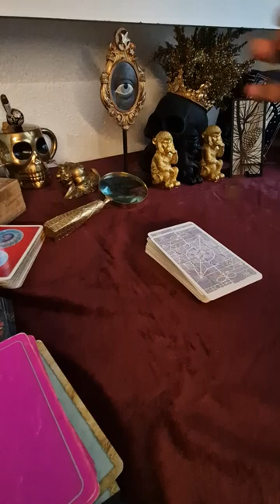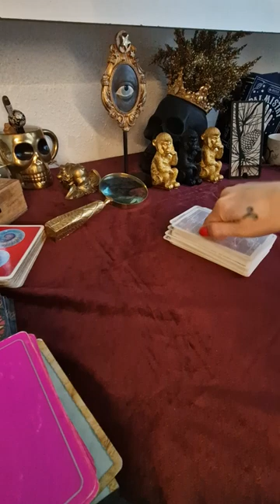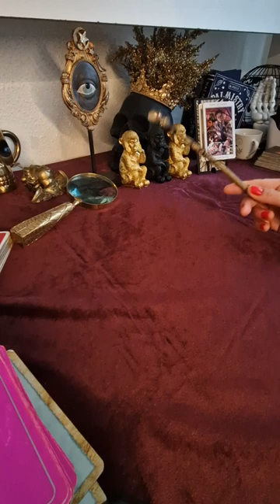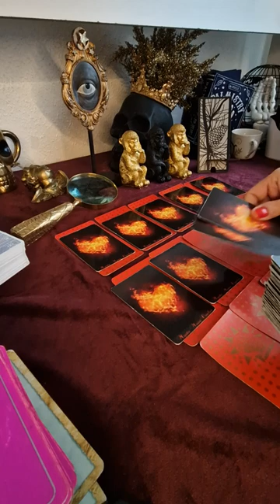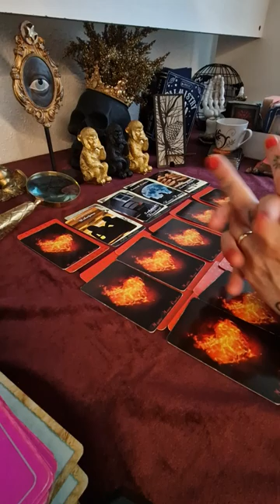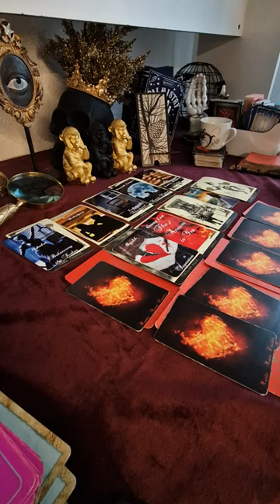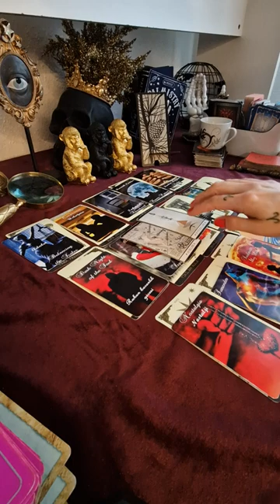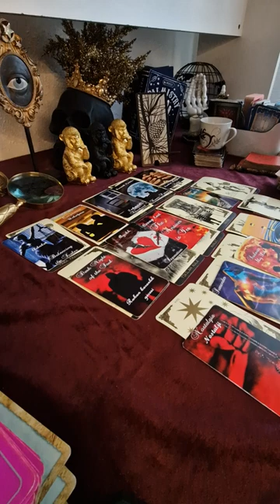AŞK .NEYİ BİLMEN LAZIM .HAYATINDAKİ DEGİŞİM .VE RUH .VE BEDEN SENİ NELER BEKLIYOR 🙏🥰🙌💯🫡🫅👸7️⃣7️⃣7️⃣🪐